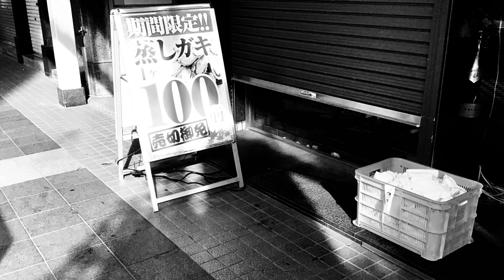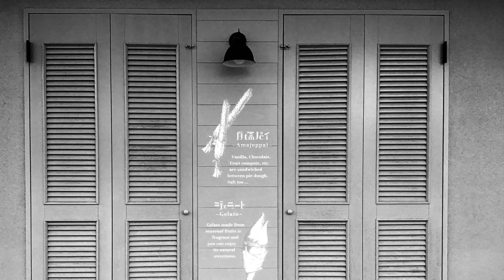BLACK & WHITE STREET PHOTOGRAPHY / iPhone /